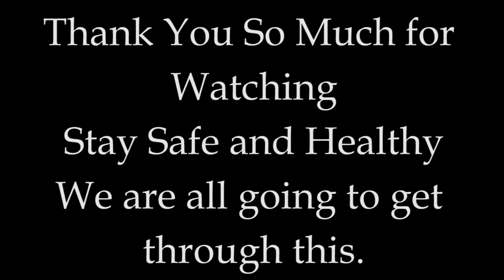FA Musical Postcards to Seniors, Lucca MacDonald '21-April 19, 20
Mini-musical postcards featuring FA student musicians created to bring enjoyment to residents of local senior centers. A 30-minute performance and Q&A featuring classical, jazz, and inspirational music.